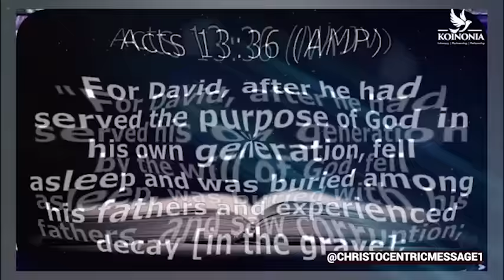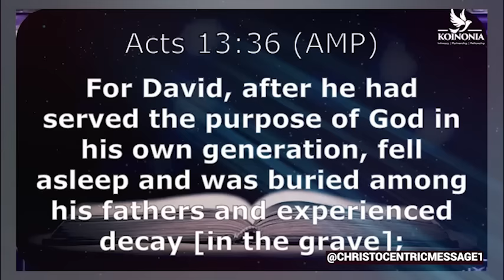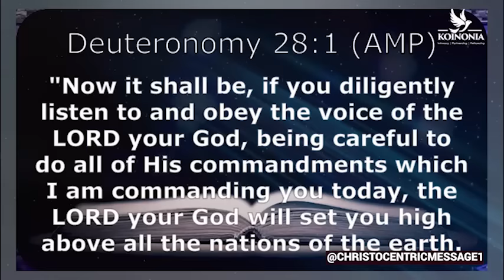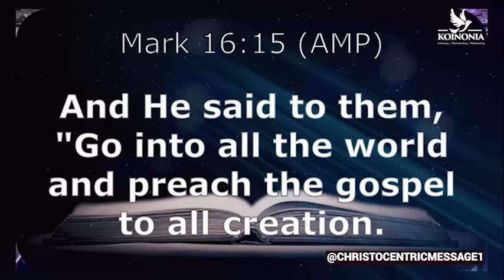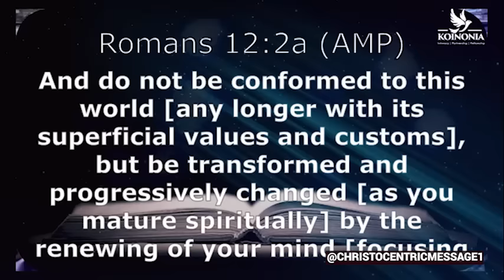SIGNS THAT YOUR LIFE IS UNDERGOING A SIGNIFICANT TRANSITION - APOSTLE JOSHUA SELMAN